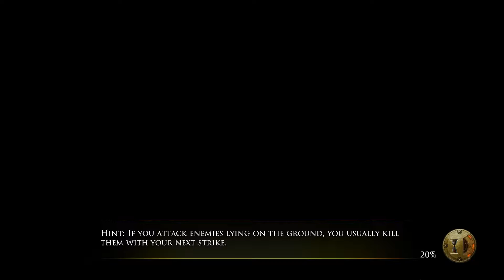The Dwarves - PC Gameplay Part 1 - The Fellowship of the Beard. Fantasy Rpg.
A few heroes are facing hundreds of foes – are you even able to lead the coolest fantasy people to victory against the dark hordes? Explore a vast world, fight tactical real-time battles, and experience the fantastic story based on the bestseller "The Dwarves".

The Dwarves is a fantasy role-playing game with a strong story and tactically challenging real-time battles. 15 playable heroes, each with individual skills, are to be deployed cleverly. Take on superior numbers of orcs, ogres, älfs, bögnilim, zombies, dark mages and many more foes, to give them the low-down.

Based on the bestselling novel “The Dwarves” by Markus Heitz you’ll experience a fascinating tale revolving around the coolest fantasy race ever: The Dwarves!

Tactical real-time battles: You’re fighting hundreds of foes with just a handfull of heroes. You can pause anytime to tactically plan the next smart move.

Crowd Combat: All creatures on the battlefield are rendered with physical complexity – that’s why the battles feel especially dynamic and “real”, and enabling a lot of tactical finesse.

Captivating story: Join the dwarf Tungdil on his adventurous journey across Girdlegard.

Explore the world: Uncover secrets, learn more about the game world and its inhabitants, and solve optional puzzles.

Delve into the world map: Girdlegard ranges from snow-covered summits to shimmering deserts. You can move freely on the world map, meet numerous characters, and experience adventures. But beware: A lot of your actions on the world map have far-reaching consequences!

Dwarves! Finally the coolest fantasy people are in the spotlight. The NPC days of the bearded axe-wielders are over – the age of the dwarves has come!